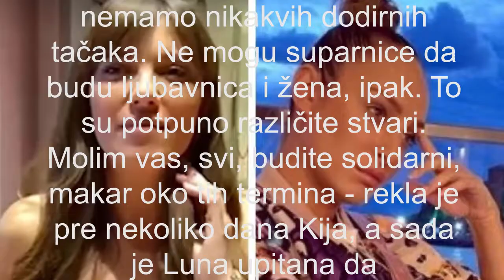LUNA ODGOVORILA KIJI NA PROZIVKE - Čula sam šta je rekla, i sad ću POSLEDNJI PUT OVO DA KAŽEM